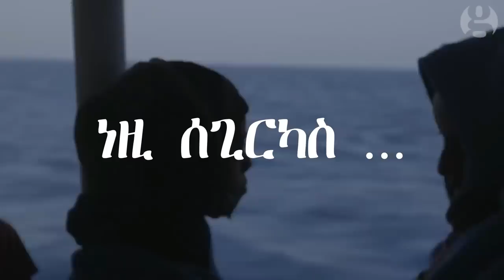Mestyat Betna | ወከልቲ ኢትዮጵያን ትግራይን ኣብ ደቡብ ኣፍሪቃ